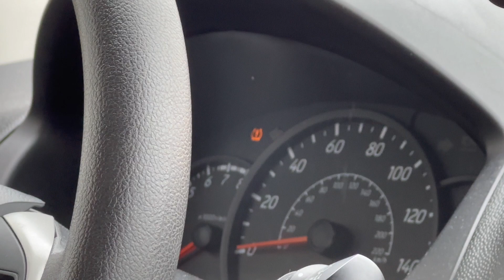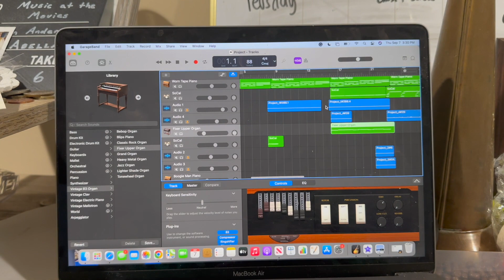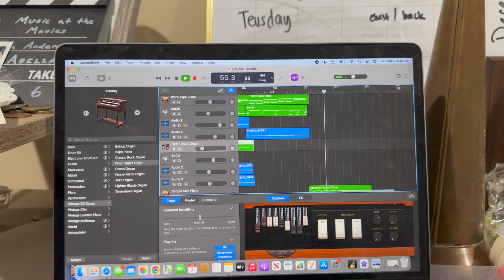Schoooool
welcome to a week in my life as a Filipino student in America!